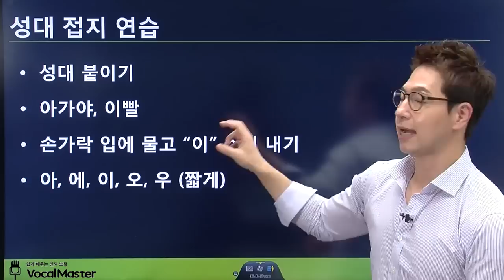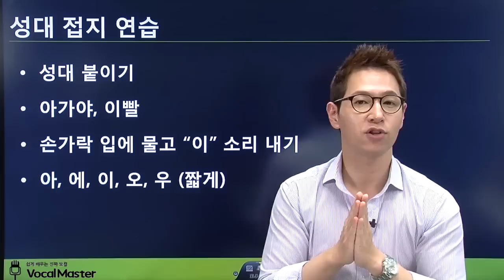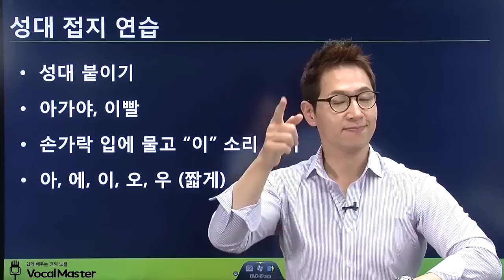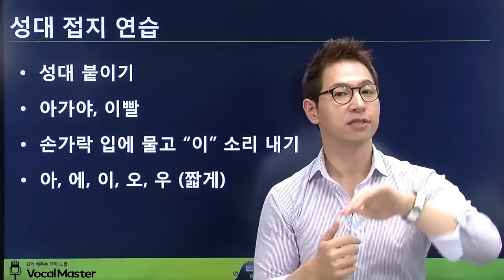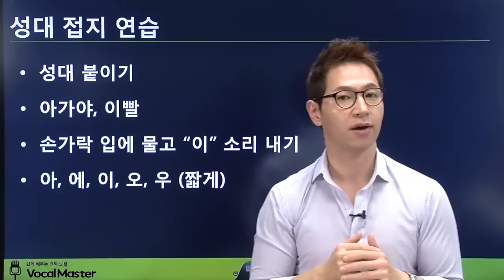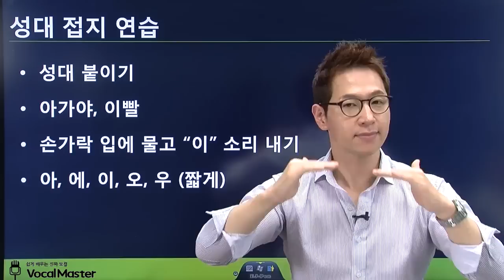와우보컬- 가수오디션/가수되는법/목소리교정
보컬 동영상 강의! 가수오디션 완벽대비! 목소리교정하는 가장 빠른 방법! 온라인보컬강좌 1위
네이버[와우보컬]